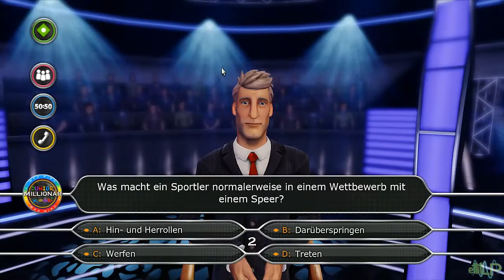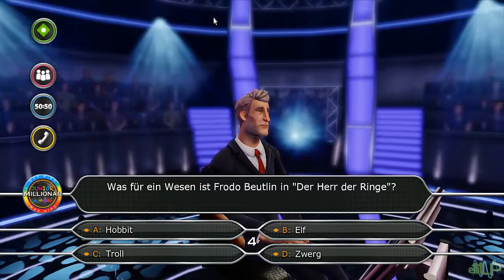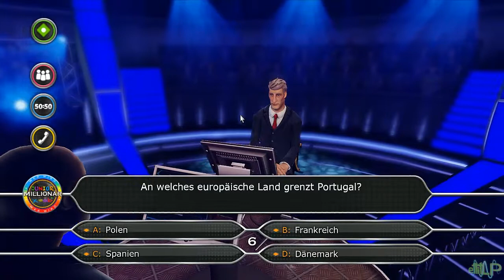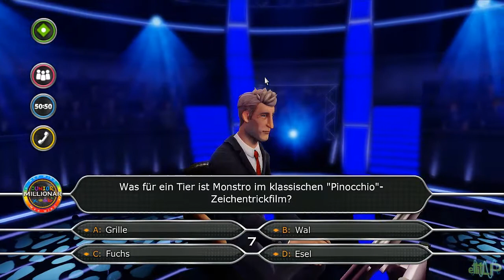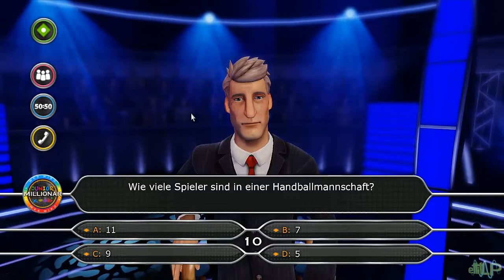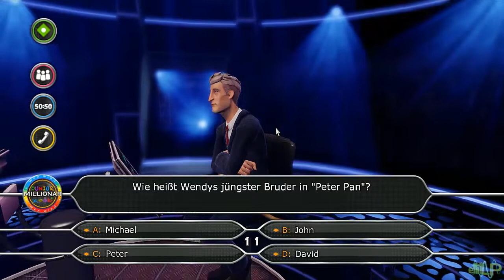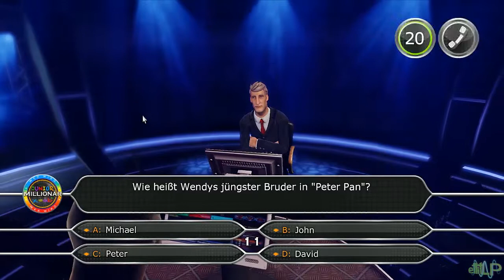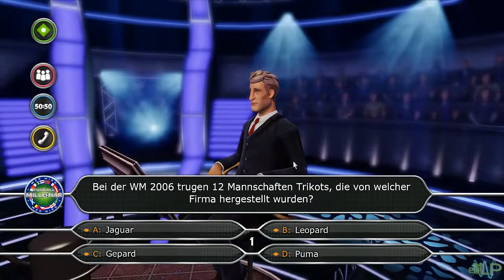Let's Quizzle Together Wer wird Millionär Staffel 2 [German/Blind/HD] #17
Wer wird Millionär? Natürlich die Busenfreunde!
In dieser Folge mit dabei: Die Shizzlaaaaas

Genre: Gelegenheitsspiele
Entwickler: Doublesix Games
Publisher: Deep Silver